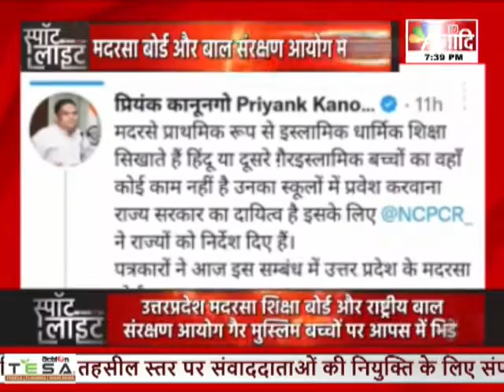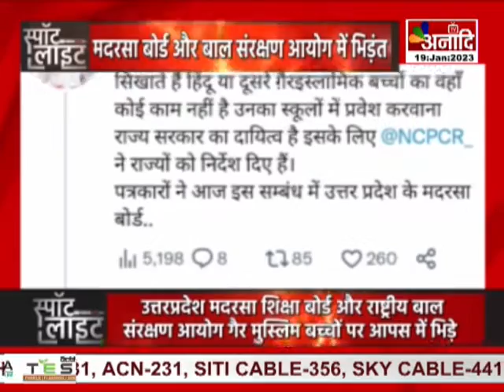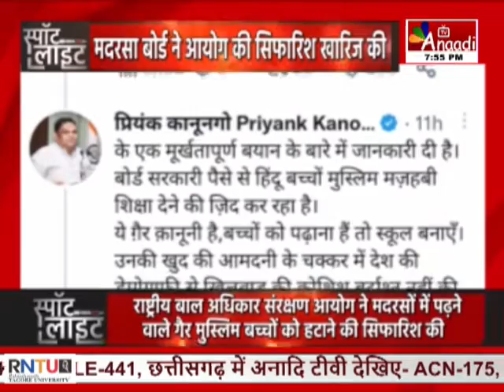स्पॉट लाइट : गैर मुस्लिम बच्चों पर ठनी ! | Spot Light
उत्तरप्रदेश में यूपी मदरसा बोर्ड और राष्ट्रीय बाल संरक्षण आयोग आमने-सामने हैं...उत्तरप्रदेश के मदरसों में कुछ हिंदू बच्चे भी पढ़ते हैं...राष्ट्रीय बाल संरक्षण आयोग को मदरसों में हिंदू बच्चों पर आपत्ति है... आयोग का कहना है कि मदरसों में मजहबी शिक्षा दी जाती है जो हिंदू बच्चों के अधिकारों का हनन है... लिहाजा हिंदू बच्चों को मदरसों से निकालकर स्कूलों में डाला जाए... लेकिन मदरसा बोर्ड को यह सिफारिश पसंद नहीं है... मदरसा बोर्ड का कहना है कि बच्चे क्या पढ़ें यह उनके अभिभावकों की इच्छा पर निर्भर करता है... हालांकि बदलाव के तौर पर मदरसा बोर्ड ने पाठ्यक्रम में एनसीईआरटी किताबों की जगह यूपी के बेसिक शिक्षा विभाग की किताब में शामिल करने का फैसला कर लिया है... लेकिन बाल संरक्षण आयोग इससे संतुष्ट नहीं है... आयोग का कहना है कि बोर्ड हिंदू बच्चों को भी मजहबी शिक्षा देने की जिद कर रहा है...यह गैरकानूनी है... केंद्र और राज्य में भाजपा सरकार होते हुए भी 2 संस्थाएं आमने सामने क्यों हैं... इस विषय पर चर्चा करेंगे लेकिन पहले जानते हैं इस बारे में विभिन्न राजनीतिक दलों का क्या कहना है...